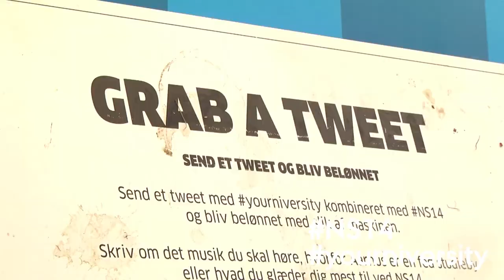Grab a tweet - NorthSide Festival